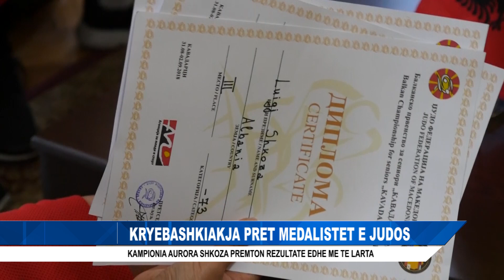KRYEBASHKIAKJA PRET MEDALISTET E JUDOS